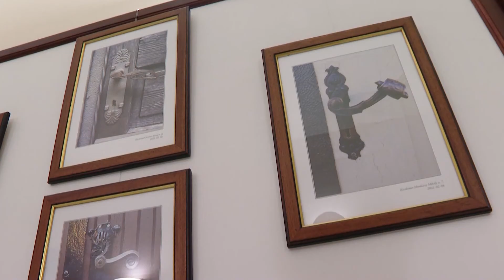Stúdióbeszélgetés: Harsányi Zsuzsanna